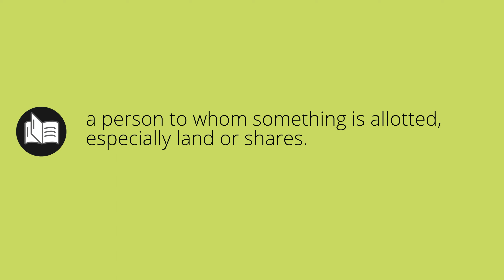What ALLOTTEE means • Meaning of ALLOTTEE • allottee MEANING • allottee DEFINITION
What does allottee mean in english. What is the meaning and what is the definition of allottee. What is allottee. allottee definition. Meanings and definitions for every word in the English dictionary